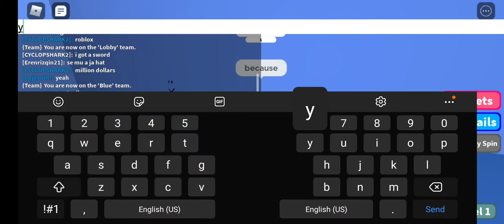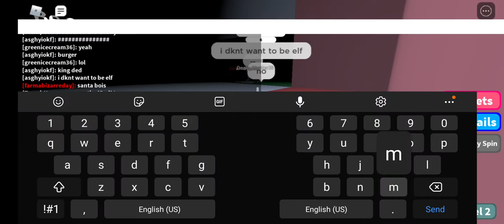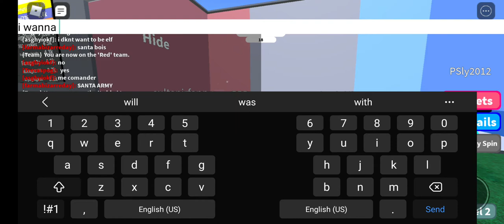would you rather new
simulator